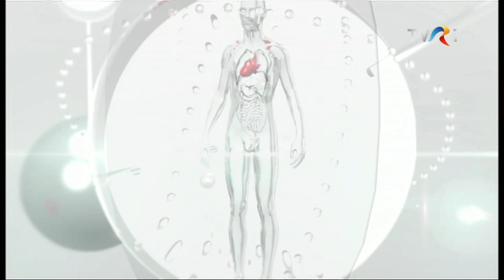Cercetarea medicală poate ajuta omul să trăiască mai bine cu acad. Maya Simionescu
Cercetarea medicală poate ajuta omul să trăiască mai bine

Invitat: acad. Maya Simionescu, director Institutul de Biologie şi Patologie Celulară „Nicolae Simionescu al Academiei Române, preşedinte Societatea Română de Biologie Celulară

Acad. Maya Simionescu, ex-profesor la universităţi din SUA și Canada, cercetătoarea care a obținut multe premii, distincţii și s-a remarcat în cercetarea biomedicală la nivel internațional, vorbește despre progresele spectaculoase care pot ajuta omenirea să trăiască mai bine în viitor.

Moderator: Ana Maria Ghiur
Jurnalist tv: Lucian Băbeanu
Documentarist: Giorgiana Șușurincă-Enache
Producător tv: Monica Ancuța-Tiuntiuc

La TVR Internaţional, în direct, luni şi marţi, împreună pentru sănătate!

Un doctor pentru dumneavoastră, de 16 ani împreună cu publicul TVRi